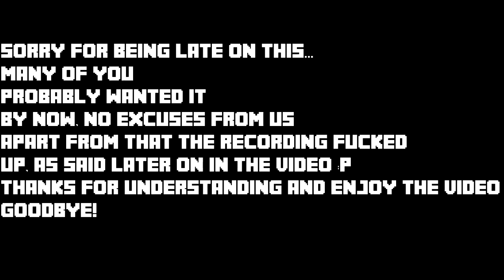MineCraft | Herobrine Hunt / Survival | Episode 4 - We Are BACK!! (Xbox 360 Edition)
So... After a long LONG period of time away from uploading this amazing series (according the first reaction of the first episode), me and Josh are back from the dead, or not dead, but presumed dead from the series! Not much happens in this video, as thiis was recorded about 2 weeks ago, and I can't remember, but only pretty much building and talking happens in this video. So, yea, hope you enjoy! :D
If you did like the video, please back hand the fucking Like and Subscribe button, as me and Josh both appreciate it :) But anyway, if you want to see more, I'll still produce even if you don't (trololo.olollolokl.,;ml omfg MLG on yo ass WGEGHNREWAESH), put your comment in the comment section down below, and I will see you guys... In the next video...